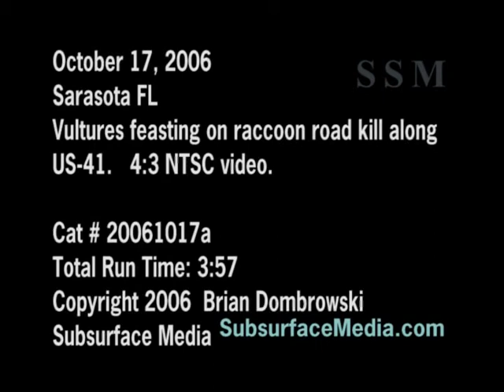Stock footage; Vultures feast on raccoon carcass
High quality video of wild vultures devouring road kill in a ditch off of US-41 in Sarasota Florida.  As camera man approached the raccoon carcass, the vultures went into a frenzy to consume it as fast as possible.  4:3 NTSC stock video footage.  SSM Cat#20061017a.

Subsurface Media
Producer: Brian Dombrowski